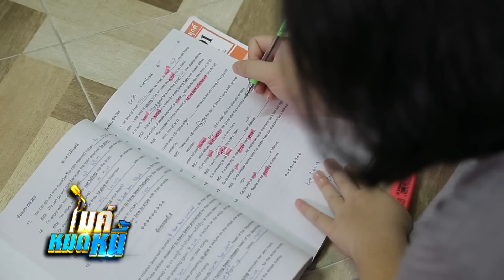ไมค์หมดหนี้ EP.700 | 2/4 | น้องนิวหัวใจรักเรียนสู้ชีวิตส่งตัวเองเรียน | 25 พ.ย. 62